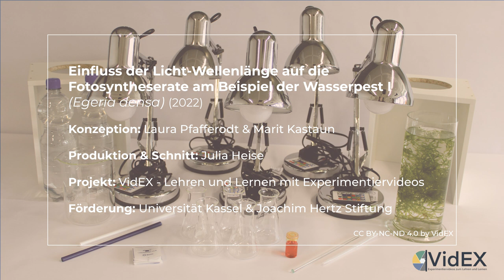Einfluss der Licht-Wellenlänge auf die Fotosyntheserate - indirekte Messung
In dem Video wird der Aufbau und die Durchführung (inkl. der Herstellung des pH-Indikators) des Experimentes deutlich.
Die indirekte Messung erfolgt alle 30 Minuten, mittels der Farbveränderung des pH-Indikators Bromthymolblau und einer passenden Farbskala.